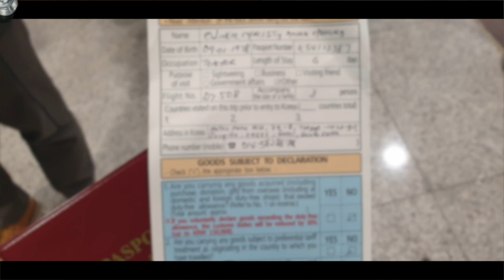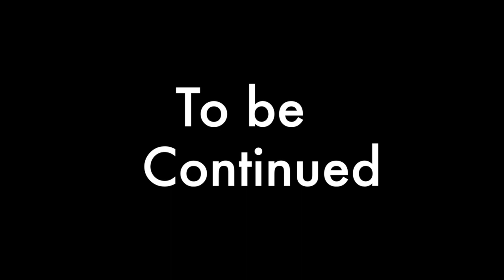KOREA TRIP_AIRPORT ARRIVAL NIGHT (DAY 1)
The Arrival - at Incheon International Airport
Date : 27 November 2019
11.30 p.m. - Meet our representative at Incheon Airport
-Check in Guesshouse :
 Hotel Park Hill
 39-8, Toegye-ro 12-gill, Jung-gu